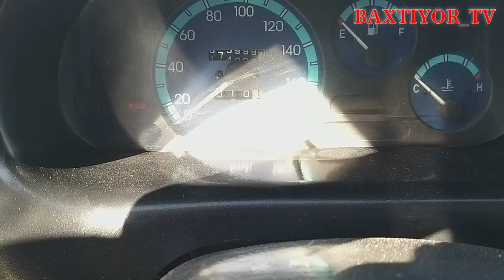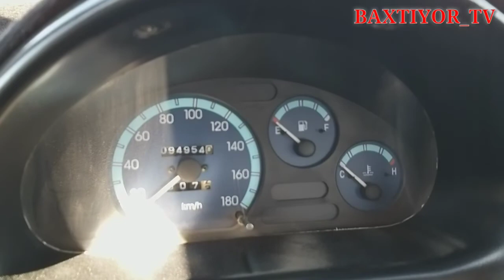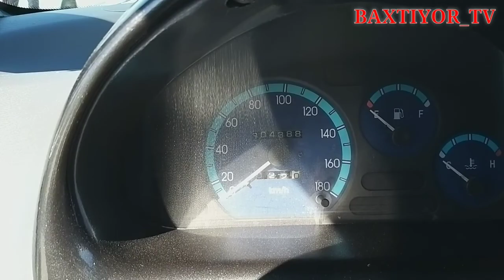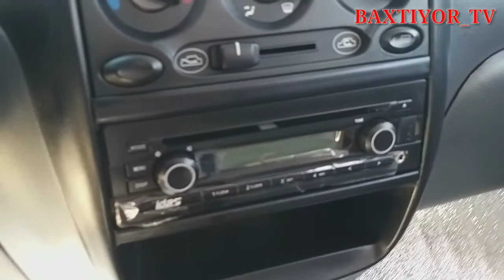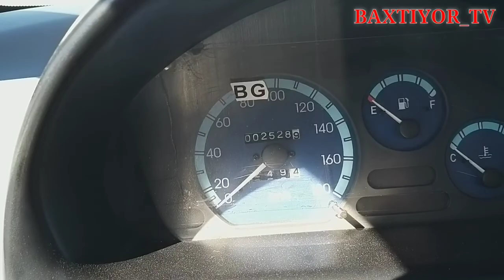4 OKTIYABR MASHINA BOZORI NARHLARI XORAZM VILOYATI URGANCH SHAHARI NARHLARI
4 OKTIYABR MASHINA BOZORI NARHLARI XORAZM VILOYATI URGANCH SHAHARI NARHLARI